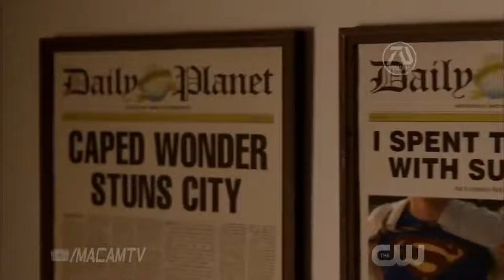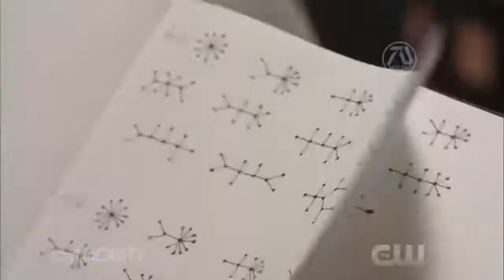SMALLVILLE SEASON 11 HD Trailer Tom Welling, Michael Rosenbaum Superman Returns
"Dream Trailer" is an original term used in . Because unlike your regular fan-made trailers, they are rated R for "realistic". I focus on making the experience of the audience fresh, as if they are watching the real thing. In essence, they are not just random clips put together, but a form of art, with the goal of inspiring and entertaining through a new story or idea.